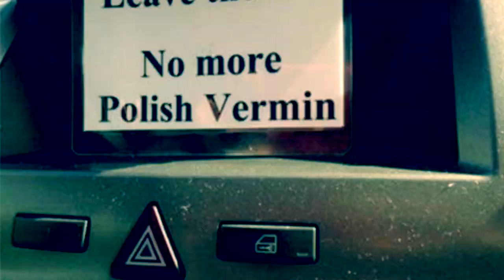Elvis McGonagall - Carry On Up The Brexit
Roll over Napoleon, sod-off Adolf Caesar
You’re not grinning anymore Mona Lisa
Listen to the words of Mother Theresa
Brexit means Brexit

Shoot yourself in the foot, throw dust in your eye
Jump off a cliff, plucky Englishmen can fly
Smack yourself in the face with a custard pie
Brexit means Brexit

Flat-pack furniture without instructions
A vacuum-cleaner without any suction
Sherlock Holmes without deductions
Brexit means Brexit

Building sandcastles in the pissing rain
The people chose sandcastles - don’t complain
Bucket, spade, anorak - soak up the pain
Brexit means Brexit

Pull up the drawbridge, fortify the shores
Turn back the clock, lock all the doors
Spotted dick, scurvy, saloon bar bores
Brexit means Brexit

Give two fingers to the liberal elite
Make the cosmopolitan obsolete
Ignore expertise, idiocracy’s sweet
Brexit means Brexit

Repel the migrant armada, be prepared
Let their jungle burn, watch them running scared
Leave them all abandoned dans la merde
Brexshit means Brexshit

Jettison strangers, paddle your own canoe
Shout slitty-eyed abuse at Mr Wu
Send Paddington Bear back to darkest Peru
Brexit means Brexit

Replace the Pound with the Marmite Jar
Export Chelsea buns to Shangri-la
Sell Windsor Castle to Lady Gaga
Brexit means Brexit

Pay no heed to the hairy men in kilts
Be British, walk tall - like a corgi on stilts
Set fire to your continental quilts
Brexit means Brexit

No openly gay Olympic fencing judges
No moaning metrosexuals bearing grudges
No benefit scroungers on cardboard crutches
Brexit means Brexit

Nil points Eurovision nobby-no-mates
Wave your pom-poms for Forrest Trump’s Disunited States
Life’s not a box of Belgian choc-o-lates
Brexit means Brexit

Feed your French croissant to the budgerigar
Stick a Danish pastry up your Nordic noir
Full English fry-up sir? Hip-hip-hoorah
Breakfast means Breakfast

Walk upon these pastures green at last set free
Land of mighty leylandii and clotted cream tea
Sing Agadoo, push pineapple, shake the tree
Brexit means Brexit

Whack yourself round the head with a frying pan
Can you beat yourself senseless? Yes you can
More Viagra Nigel? That’s a cunning plan
Hard Brexit means Hard Brexit

Claim Titanic success, drown in ticker-tape
Get your trumpet out, play “The Great Escape”
Float off into the sunset, sinking ship shape
Brexit means We Are Fucked